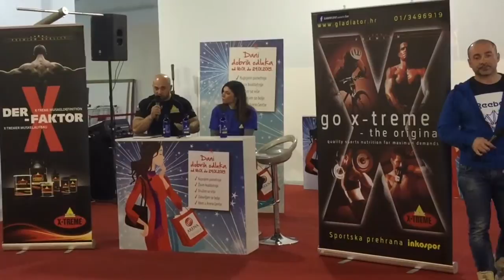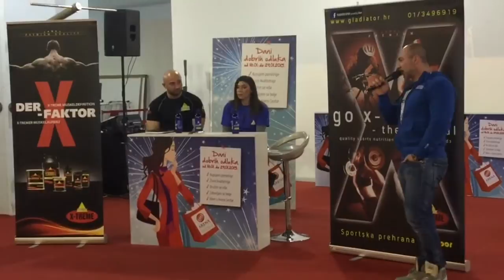A. Furić i M. Levak o benefitima povrća...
Antonio Furić i Miroslav Levak o benefitima uklapanja povrća u plan prehrane...